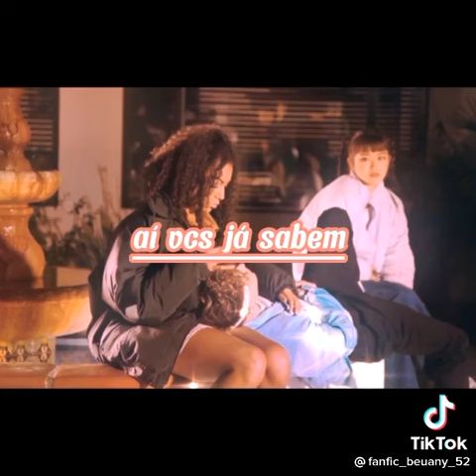GRAVIDA COM 12 ANOS (BEAUANY) EPISODIO 1